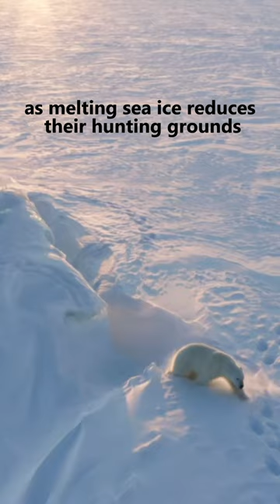Polar Bear and their extreme adaptations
Polar bears are magnificent Arctic predators, perfectly adapted to their frigid environment. These awe-inspiring creatures are the largest land carnivores on Earth, with males weighing up to 1,500 pounds or more. Their pure white fur helps them blend into the snowy landscape while also providing insulation against the extreme cold. One of the most remarkable features of polar bears is their powerful swimming ability, capable of covering long distances in search of seals, their primary food source. They can swim for hours, traversing open ocean expanses. These bears are patient and skilled hunters, often waiting by seal breathing holes or breaking through ice to access seal dens. Unfortunately, polar bears face significant challenges due to climate change, as melting sea ice reduces their hunting grounds and food sources. Conservation efforts are crucial to safeguard these iconic Arctic giants and the delicate ecosystems they inhabit.